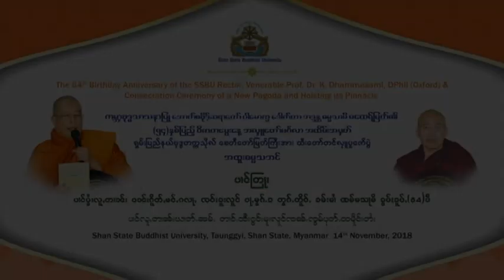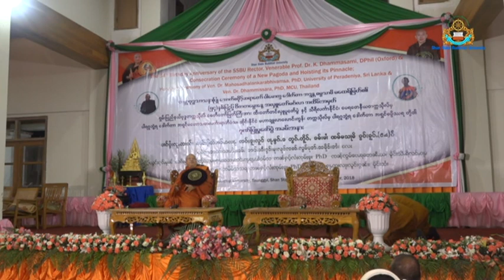(Part 1): Shwesin Tipitaka Sayadaw and Oxford Sayadaw' Evening Dhamma Talk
Evening Dhamma talk was in honour of the 54th Birthday Celebrations of Ven. Prof. Dr. Khammai Dhammasami, DPhil (Oxford), Rector of SSBU, Shan State Buddhist University on November 14, 2018